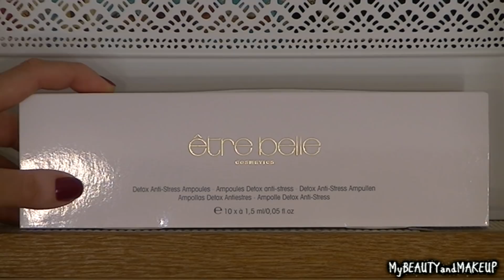PIEL PERFECTA en 10 días , prepara tu piel para el cambio de estación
Hola amores !!!
En el día de hoy os hablo de como cuido mi piel para el cambio de estación, es muy importante darle ese EXTRA  de cuidados  que necesita la piel después del verano.

Minimiza los efectos del cansancio y la fatiga
Ampollas que actúan como tratamiento de choque para oxigenar la piel. Sus ingredientes nos ayudan a conseguir una piel descansada, libre de toxinas, a la vez que recupera la luminosidad en la piel. Un efecto radiante y de frescura, que preparan la piel para el cambio de estación.

✅ BENEFICIOS:

Elimina las toxinas de la piel a nivel celular y en la propia superficie
Actúa como protector natural ante el envejecimiento
Contiene un ingrediente natural que actúa como efecto anti estrés llamado Purisoft
Forma sobre la piel una película protectora aislante de las agresiones externas

 Muchos besos y mucho amor 😘😘😘
♥ Para ponerte en contacto conmigo ♥

Nota : Las opiniones vertidas en los videos son mías